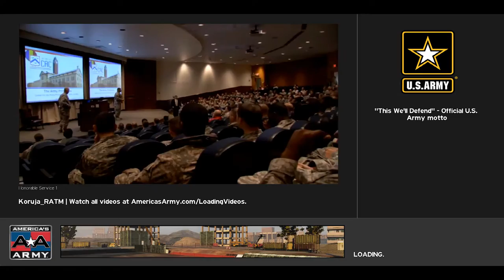Americas Army - Slava